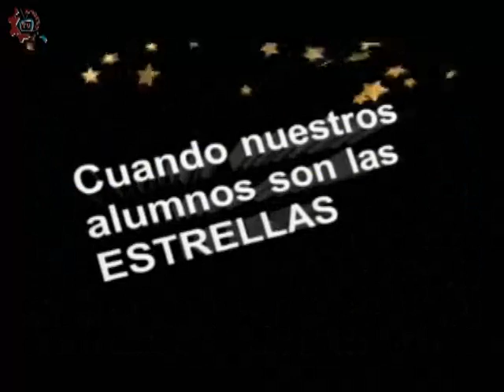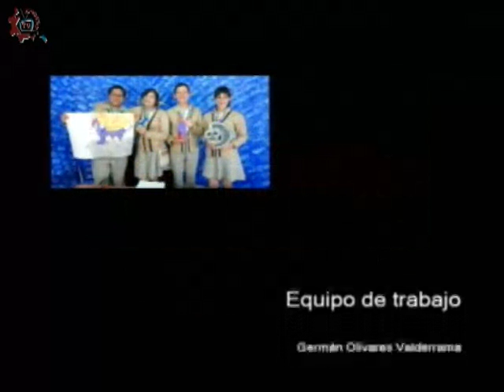20170316-CE1617/Nuestros alumnos/Laboratorio Tecnológico -EST 16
Nuestros Alumnos. Laboratorio Tecnológico. EST 1. Invitados: Sergio, Gabriela, Sabino, Cristian, Brian, David. Conduce: Guillermo Gómez. Fecha de emisión: 16 de marzo de 2017. Este y otros programas los puedes ver